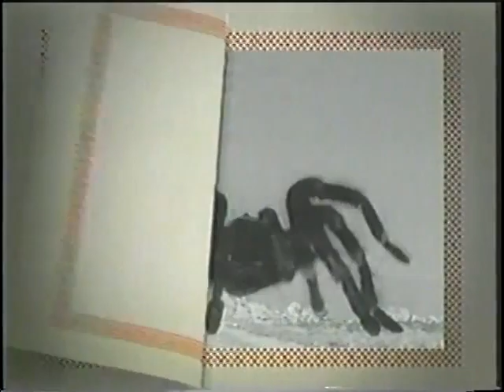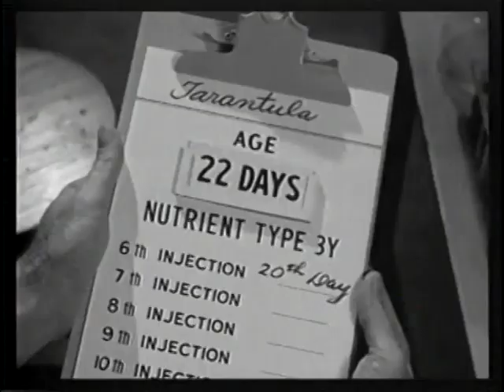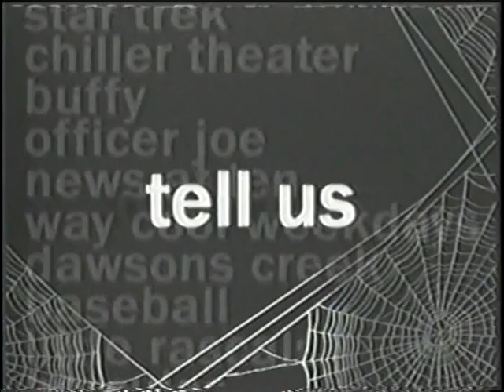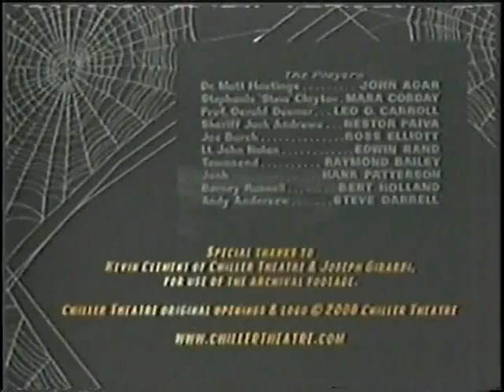WPIX CHILLER THEATER 2008. TARANTULA TRAILERS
WPIX 11 NEW YORK     CHILLER THEATER. 2008
HOST:  JOHN ZACHERLE
MOVIE TRAILERS:    TARANTULA
NOTE:  BECAUSE THE MOVIE IS COPY RIGHT PROTECTED, I HAD TO USE THE TRAILERS.